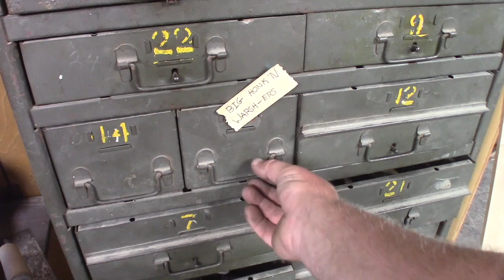Home Made Honda Muffler -ALL THE ZOOMIES!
Building a replacement muffler for my 1980 Honda Xl250s after the end of the old one rotted out and fell out.  Built from garbage and oddly phallicit none the less choked the put-put without taking any zoomies!

Welcome to Nelson Studios!  We are always about and about working on something!  Join us as we fix equipment, explore mines, dig for gold, climb mountains and otherwise live life to the fullest here in beautiful western Montana.

Mailing:
Plains MT, 59859

Hey I wrote a book, a book about zombies.  What can I say I love me a good zombie apocalypse story.  You can find it on Audible here